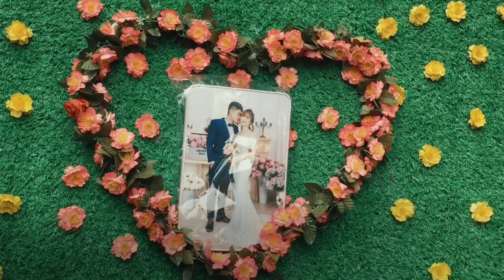Đón Dâu Đám Cưới Mường Thải Phù Yên Sơn La